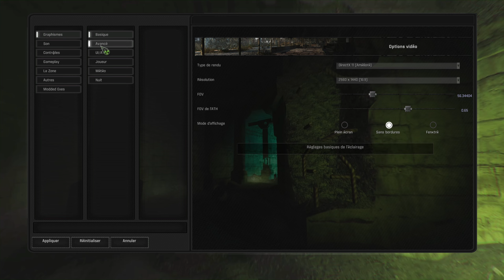La VALLÉE OBSCURE me MALTRAITE sur STALKER ANOMALY GAMMA.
Bienvenue sur la chaine de FANTO !

Je retourne sur STALKER Anomaly et son modpack GAMMA ( que je modifie un peu ) en attendant la sortie du très attendu STALKER 2 ! Dans cette aventure, j'incarnerai le STALKER Death Shot dans ses péripéties dans la Zone d'exclusion de Tchernobyl ou Tchornobyl si vous préféré.

Il y a de grandes chances que je fasse du S.T.A.L.K.E.R. 2 sur la chaine quand le jeu sortira.

Tu auras droit à des avantages exclusifs en plus !

D'ailleurs, merci à :

- Michel Volkmann
- Jean Marc Herbelin
- Slayer Rome 100 Doba
- Ddfab Rutten
- TITI
- Lorenzo Bonneau
- Pierre Mittelstadt

pour votre soutien financier à la chaine !

00:00 - Je vais rendre une visite à la base de la Liberté.
16:50 - Direction Rostok.
29:42 - Direction la Décharge.
46:25 - La Vallée Obscure me maltraite...

Musiques composées à l'aide d'Udio.ia et trouvable dans la section membres soutiens de la chaine.